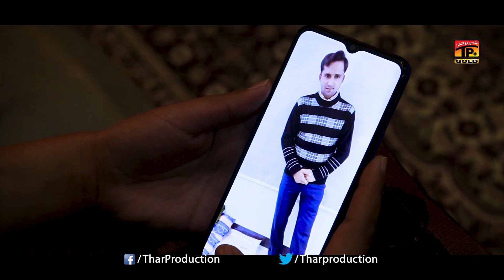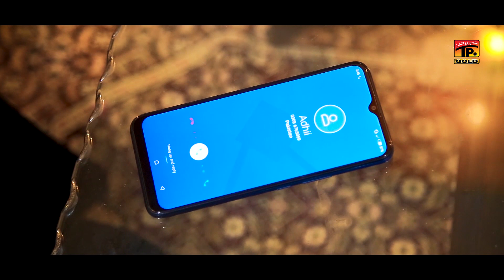Bukkay Bukkay Pai Rondi Aan | Shafqat ADI (Official Video) | Thar Production